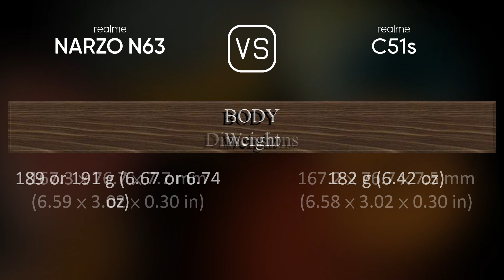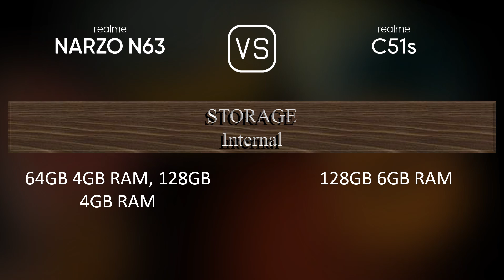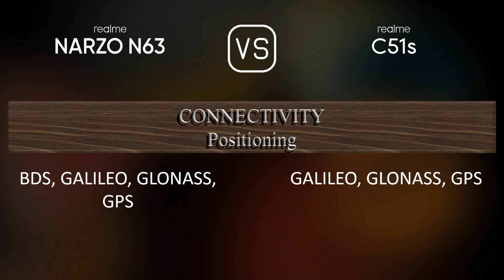Realme Narzo N63 vs. Realme C51s: A Comparison of Specifications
This video overviews the Realme Narzo N63 and the Realme C51s in a parallel comparison of specifications.

00:33 LAUNCH
00:41 NETWORK
00:44 BUILD MATERIALS
00:55 BODY
01:09 DISPLAY
01:20 PLATFORM
01:34 STORAGE
01:45 MAIN CAMERA
01:56 SELFIE CAMERA
02:06 SOUND
02:13 CONNECTIVITY
02:35 BATTERY
02:53 MISC